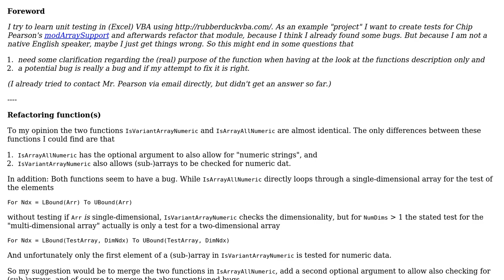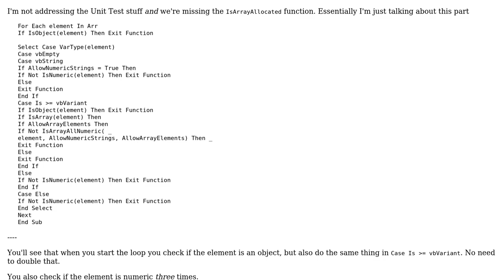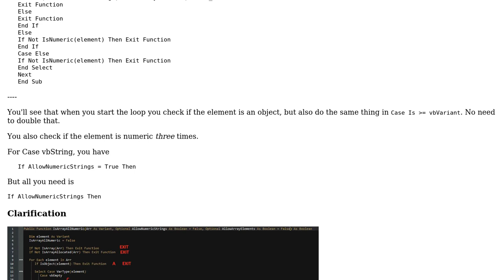modArraySupport: refactoring `IsArrayAllNumeric` and `IsVariantArrayNumeric`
With thanks & praise to God, and with thanks to the many people who have made this project possible! | Content (except music & images) licensed under CC BY-SA | Music | Images & others | With thanks to user Vogel612 user Stefan Pinnow user Raystafarian and the Stack Exchange Network Trademarks are property of their respective owners. You are responsible for your own actions.